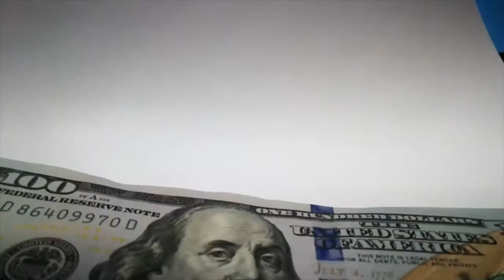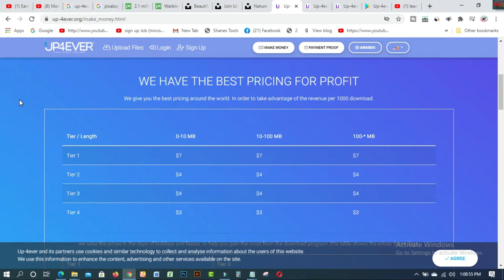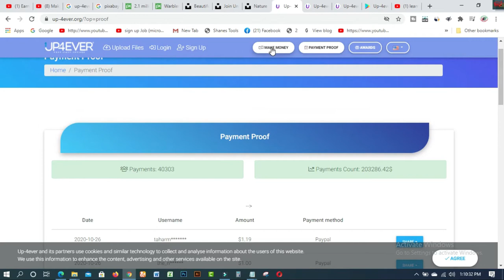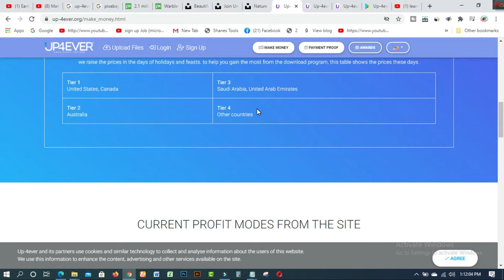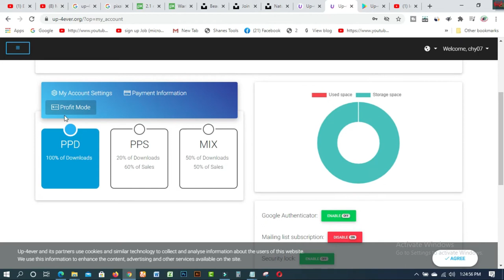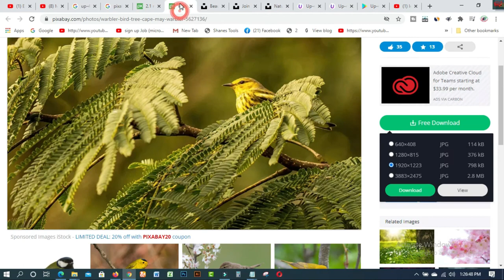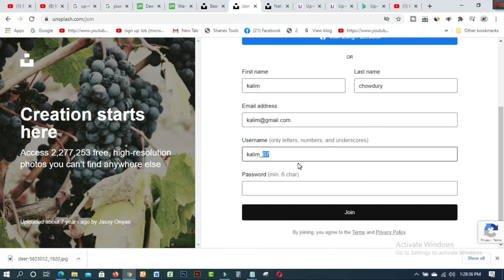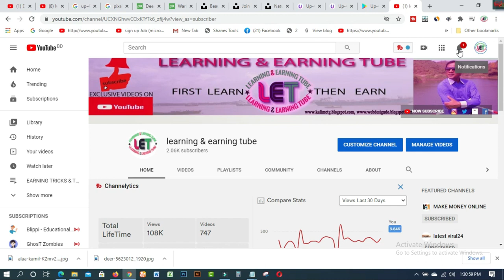Earn $7 Per IMAGE UPLOAD! Make Money Online NEW 2020 Strategy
In this video  you will find Earn $7 Per IMAGE UPLOAD!  Make Money Online NEW 2020 Strategy. This new Make Money Online trick will help you earn money to just upload free images available on Google.
You can also earn money uploading pictures that you click with your mobile or camera.
This new trick is will help you to make money by uploading other people's images. This is the best & easiest method to earn money online on your phone or computer.

1. How to create fiverr account on android easily
2.9 free trusted sites for selling Logo-2019 II Amazing sites for selling logo
3.ঘরে বসে অনলাইন সার্ভে করে দৈনিক 12 ডলার ইনকাম করুন Best Online Surveys 2020
4.Need Donation For Education Top 16 Crowdfunding Sites for College and Educational expenses
5.Spin & Earn Money App Bkash App Payment | Online Income Bangla 2019
6. প্রতিদিন Zalinks থেকে অন্তত ৫ ডলার ইনকাম করুন Iসরাসরি বিকাশ পেমেন্ট নিন I BEST Copy Paste Typing-2020
7. বিকাশে ৫০ হাজার টাকা ইনকাম I Bkash Make Money Online 2020 I Online Income BD Bkash Payment.
8. how to sign up on 4 Microworkers websites to earn More -2019
9. Upwork English spelling test (US version) answers 2019
10. Upwork English spelling test (U.K version) and Answers 2019
11. 2019 Upwork Readiness Test and Answers ( GET 5 out of 5)
12. ৯ টি সাইট থেকে ফ্রিতে সহজে লাখ টাকার আর্থিক অনুদান নিন ।
13.9 free trusted sites for selling Logo-2019 II Amazing sites for selling logo
14. KajKey  -থেকে-আয়-করবেন-যেভাবে II how to earn by BID on KajKey
15.10 best & free fundraising websites for all-2019 II fundraising websites